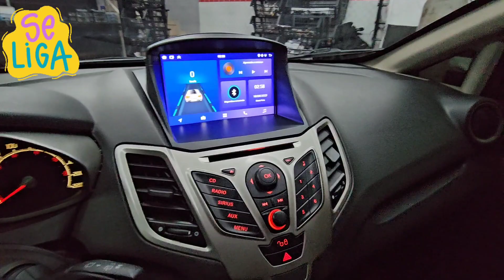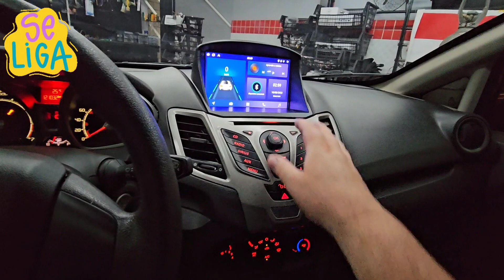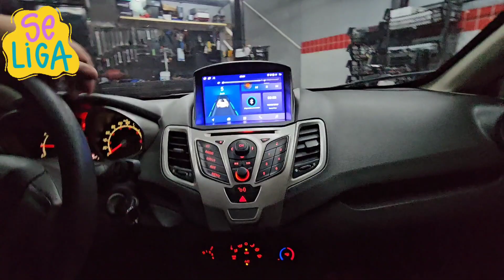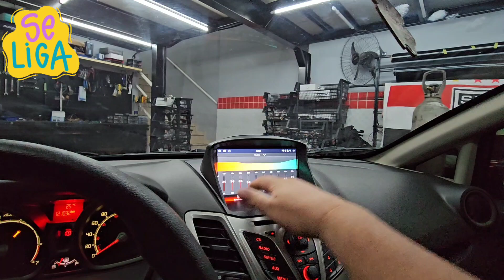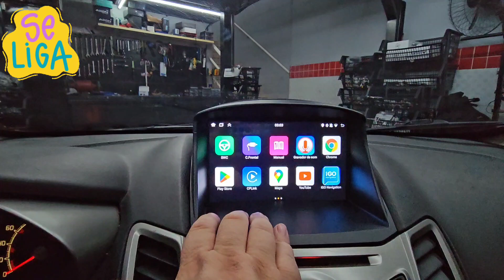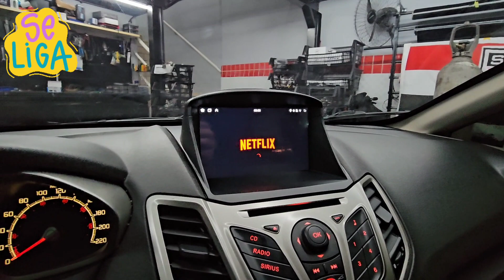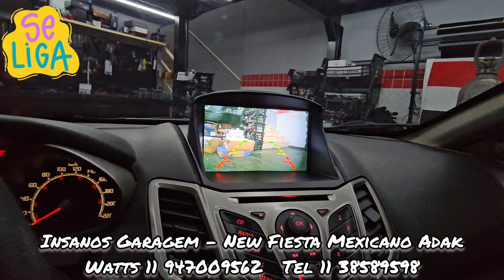New Fiesta Mexicano Multimídia Adak Play, Carplay, Bluetooth, Netflix, Spotify, IPS, DSP, Tela Qled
Ford New Fiesta Mexicano Central Multimídia Adak Play Android, Carplay e Android Auto, YouTube, Bluetooth, Netflix, Spotify, IPS, DSP, Waze, Tela Qled, 2/32GB

Como você pode perceber, a central multimídia Adak Play 2/32GB oferece um excelente padrão de qualidade e desempenho. Para você que deseja adquiri-la, vou deixar o link  logo abaixo.

Quando o assunto é central multimídia, a Insanos Garagem é referência em todo o Brasil. Com mais de 18 anos de experiência, oferecemos o que há de melhor no mercado, garantindo as melhores condições para os nossos clientes.

Confira os benefícios que temos para você:

- Parcelamento em até 17x sem juros.
- Frete grátis.

Além disso, ao longo do ano, realizamos diversas promoções exclusivas para garantir que você tenha a melhor experiência possível. Estamos empenhados em proporcionar qualidade e satisfação em todos os aspectos.

Ficou interessado? Convido você a conhecer o nosso site ou se preferir venha visitar a nossa loja física.

Endereço: Rua Zanzibar, 88 - Casa Verde